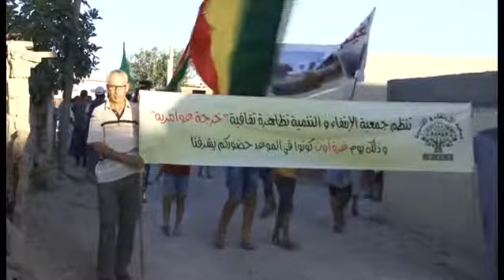أهالي صفاقس الشمالية يحتفلون بإنقاذ المنطقة من كارثة بيئية